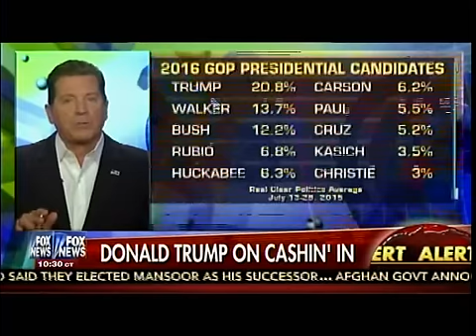Donald Trump On Cashin' In - Donald Trump: So Much Political Press Is Dishonest